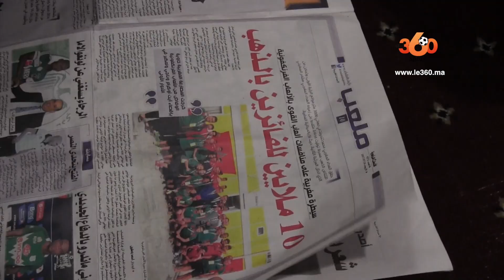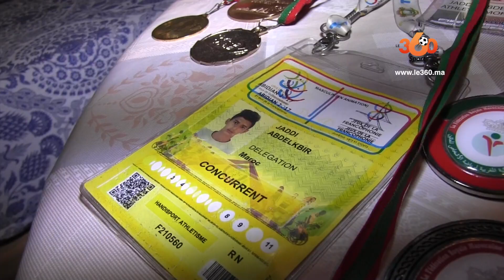Le360.ma • عبد الكبير جدي .. بطل الوثب الطويل الذي تحول إلى بائع فحم وبصل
تتواصل معاناة الأبطال المغاربة رغم تألقهم في بعض المنافسات القارية أو الدولية، إلا أن تألقهم الرياضي لا يوازيه توفير ظروف حياة كريمة، إذ سرعان ما يعودون إلى حياة القهر التي تؤثر على مسارهم الرياضي وتحول في كثير من الأحيان دون مواصلة تألقهم.